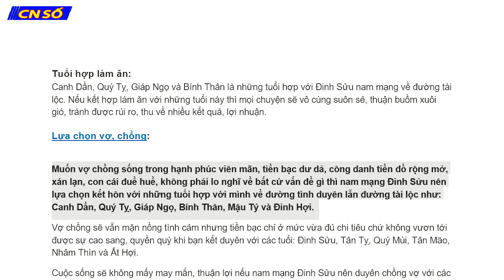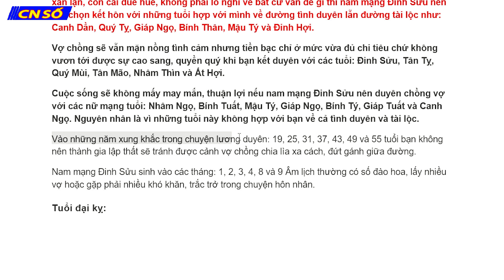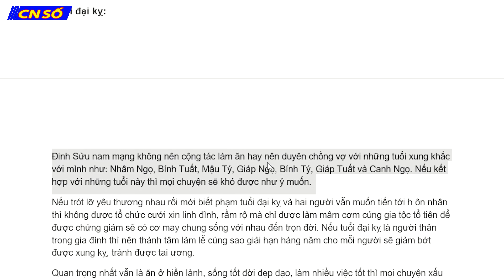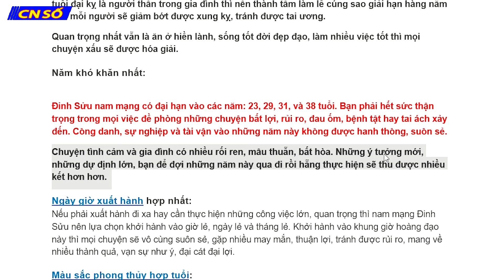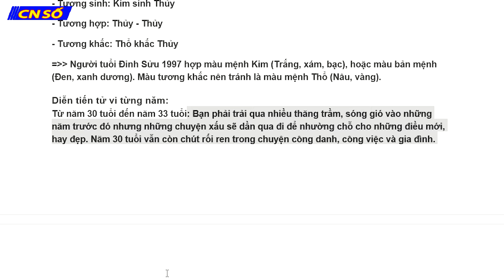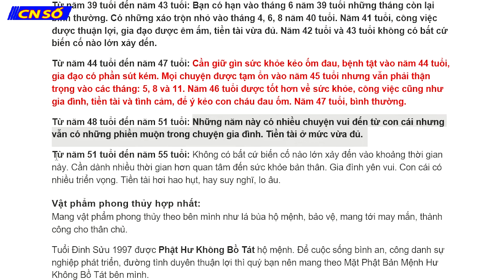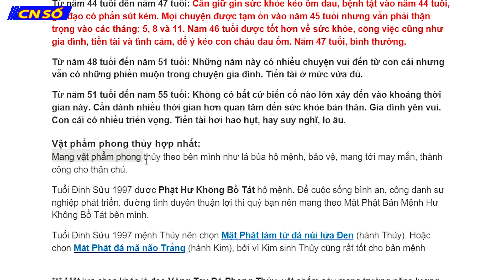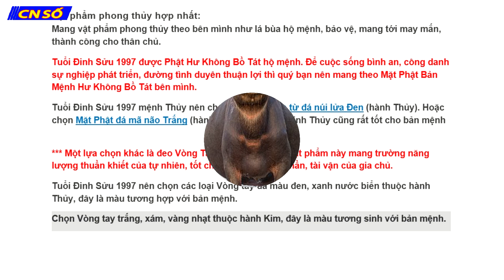CHI TIẾT TỬ VI TRỌN ĐỜI TUỔI ĐINH SỬU 1997 NAM MẠNG